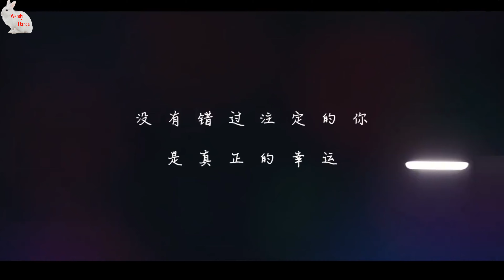歌曲余生请多指教--肖战，杨紫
肖战影视作品
Sean Xiao Movies and TV shows

2. Douluo Continent (Chinese: 斗罗大陆; pinyin: Dòu Luō Dà Lù) is a 2021

5. Oh! My Emperor (Chinese: 我的皇帝陛下； pinyin:O! Wo De Huang Di Bi Xia) is a 2018

6. Jade Dynasty (Chinese: 诛仙), also known as Jade Dynasty 1 and Zhu Xian, is a 2019

7. Battle Through the Heavens (Chinese: 斗破苍穹; pinyin: Dòupò Cāngqióng; lit. 'Fight Through The Sky') is a 2018